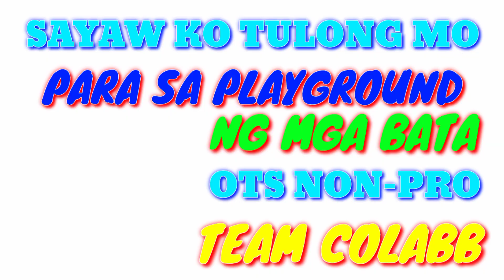TEAM COLLAB/SAYAW KO TULONG MO PARA SA PLAYGROUND NG MGA BATA/OTS NON-PROFESSIONAL/TEAM MAKULIT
"Hi Ka-Team Makulit, Pa-support naman ang aming Zumba dance fitness video. 😊 At wag kalimutan i-click ang bell button para sa mga bagong updates ng aming mga video. Maraming salamat ❤️❤️❤️
TEAM MAKULIT
EASY DANCE
EASY TO FOLLOW
DANCE FITNESS
COOL DANCE
HAPPY TO DANCE
MAKULIT DANCE
SIMPLE DANCE
LOVE TO DANCE
FEEL LIKE DANCE
SHARE TO DANCE

.GOD BLESSED.